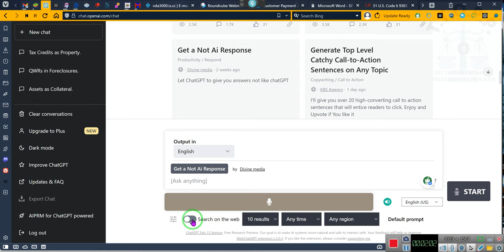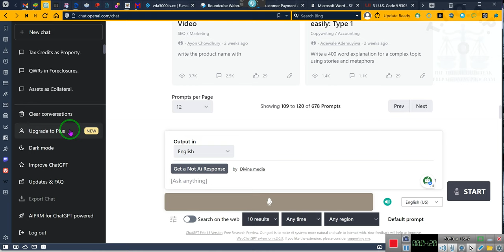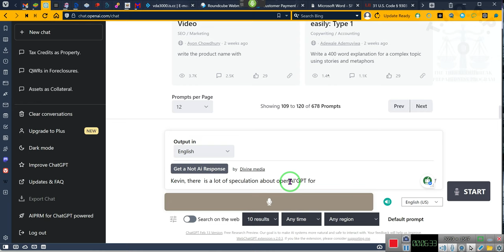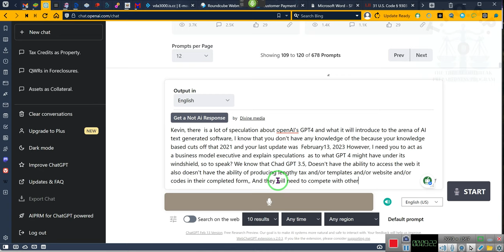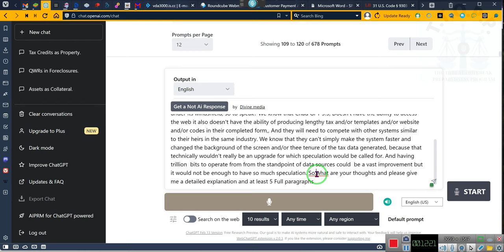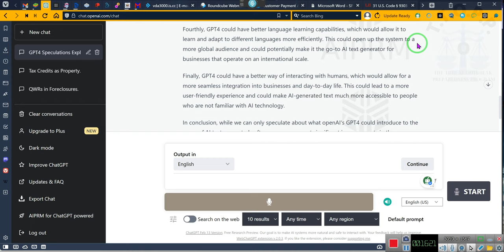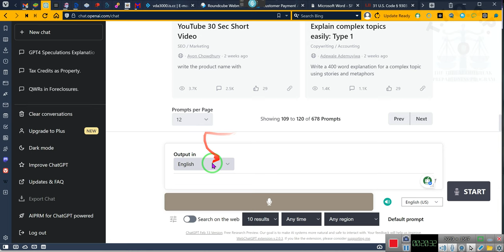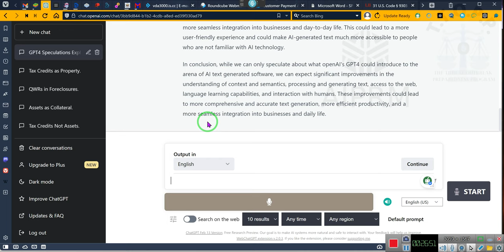THE ASK KEVIN SERIES, "Chat GPT-4" and its possibilities according to the AI system itself!!!